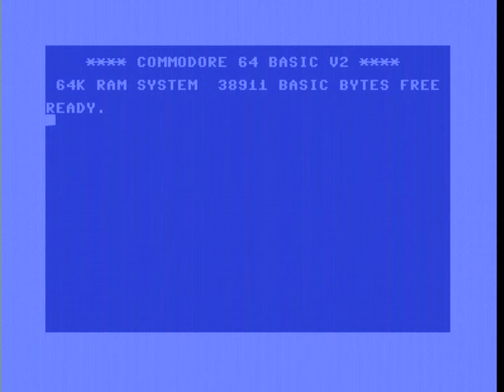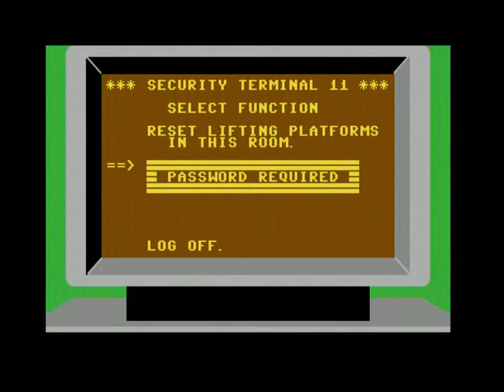Impossible Missing (US Gold Version) C64 Tape Loader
So my general view on impossible mission, is it's a fine game... that just hasn't aged well, to me.  Back when I was doing a lot of video game reviews (I used to have a disk magazine where I reviewed new c64 games in the mid 2000s), this is the sort of game where I'd have probably tried to hand it off to someone else, because I intellectually understand the game is great - my brother is still a huge fan of it - but even back in the day, it just never fully clicked for me.  I do understand it a bit better now, and honestly, I had a decent enough time with this, but... I'm just not as in love with it as most.

Don't let this put you off the game - this is almost certainly definetly a "me" thing, rather than the game.

There is anohter version of this, whcih I think is the USA tape release, which I'll upload later - this is the PAL release by us gold, as evidenced by their classic novaload loader!